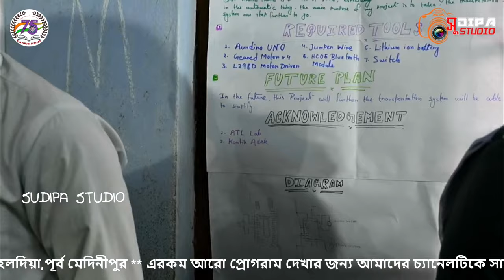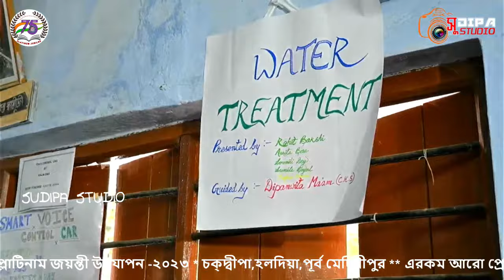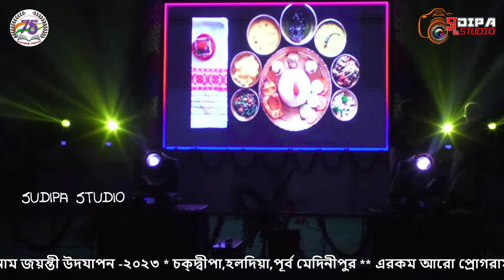চক্দ্বীপা হাই স্কুল (উঃ মাঃ) * প্লাটিনাম জয়ন্তী উদযাপন -২০২৩ * চক্দ্বীপা,হলদিয়া,পূর্ব মেদিনীপুর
💘💘Sudipa Studio 💘💘
All Type Stage Program
YouTube & Facebook Live Tale cast

If any issue please contact this E-mail, don't send “STRIKE” our channel.

▬▬▬▬▬▬ஜ۩Sudipa Studio۩ஜ▬▬▬▬▬▬▬